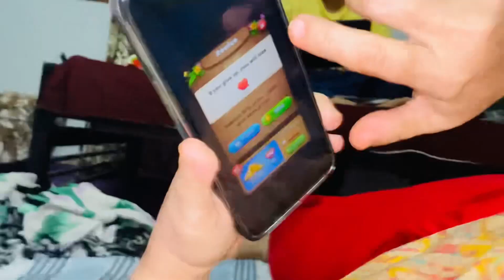Dangerous cow 😱 yh to Pagal hogai😃1million